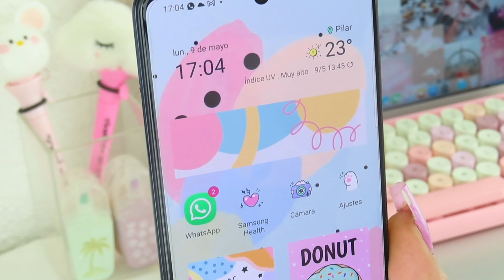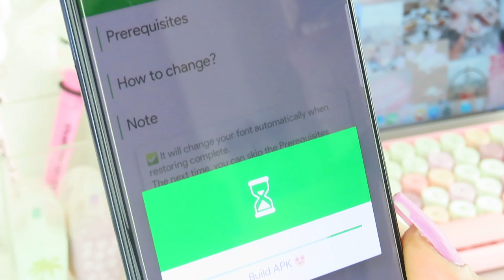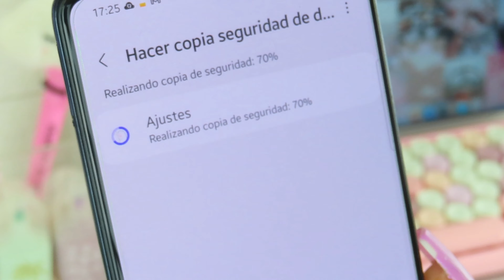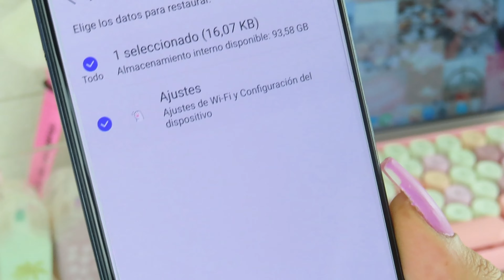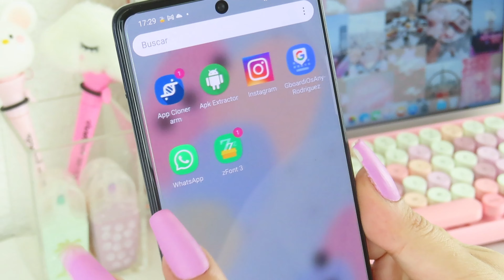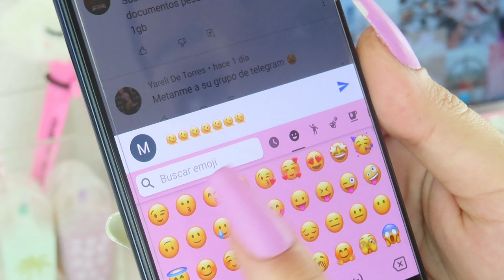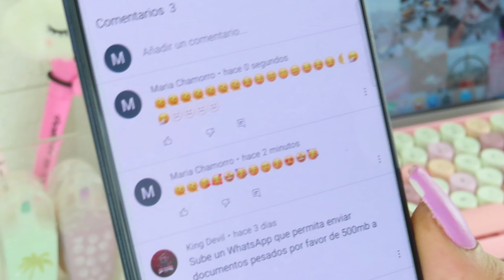Como tener los NUEVOS EMOJIS de IPHONE iOs 15.4 para ANDROID + TECLADO estilo IPHONE ACTUALIZADO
🧸💜Hola mis babys! Aqui os traigo el unico metodo para tener todos los nuevos emojis en todo tu sistema Android! Solo tienes que verlo completo y seguir los pasos! DISFRUTEN!🧸💜